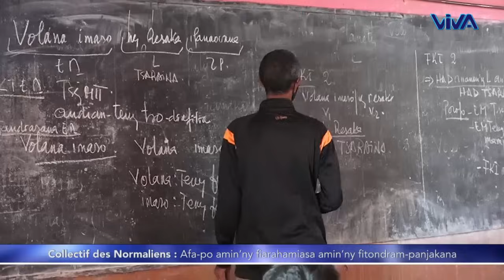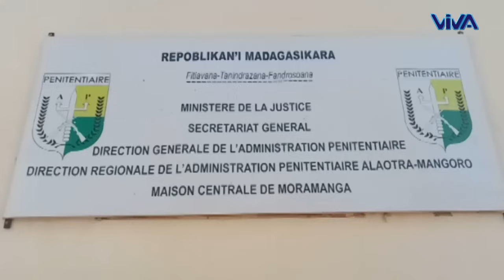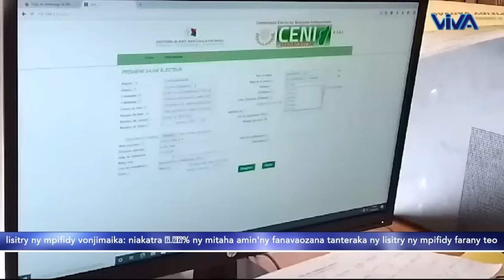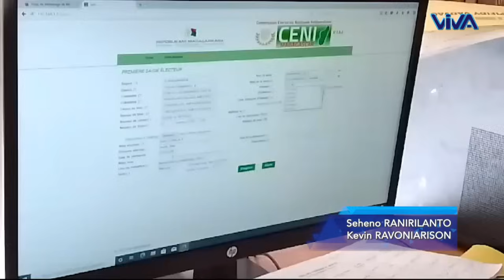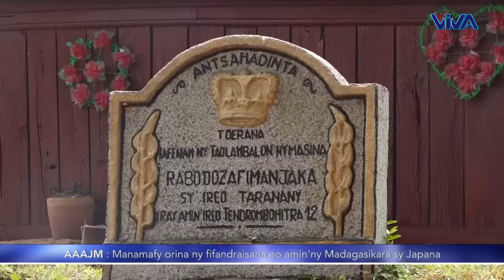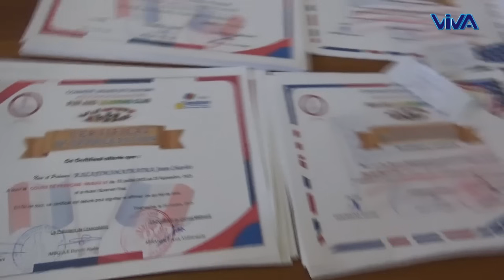Journal VM │ Viva Tv Madagascar │03 Mars 2024